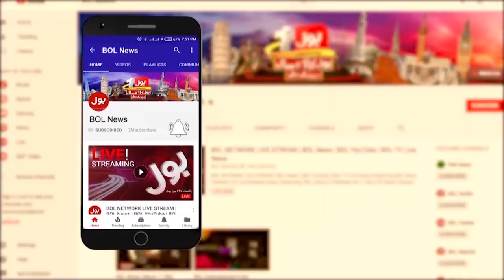Constitutional Amendment Bill Postponed | BOL News Headlines At 5 PM | Maulana Big Surprise